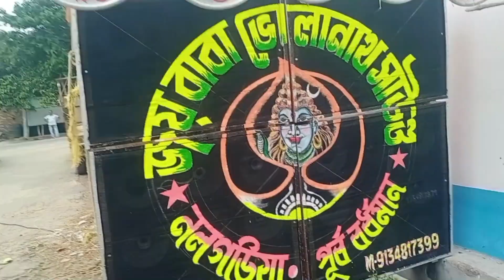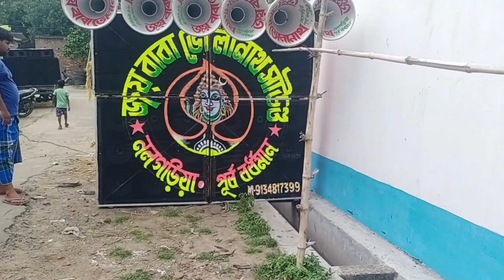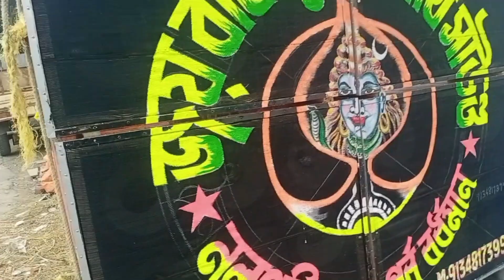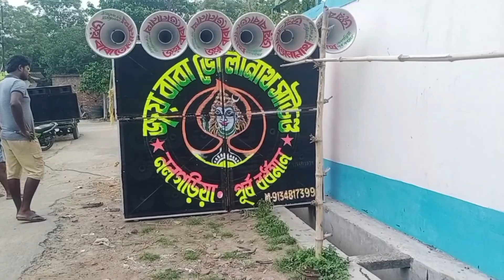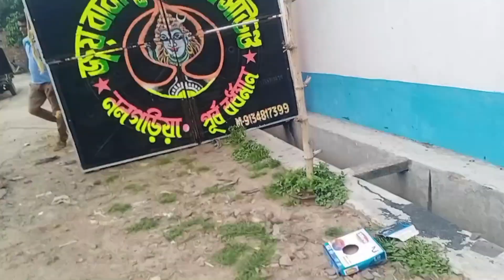লং টানা বক্সের কম্পিটিশন বেস মিউজিক Dj Khabir Mix